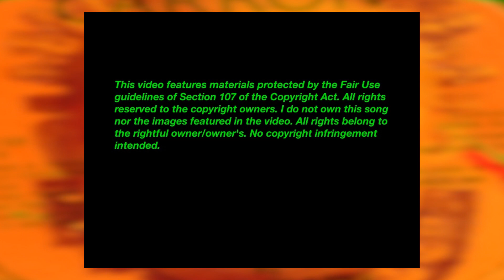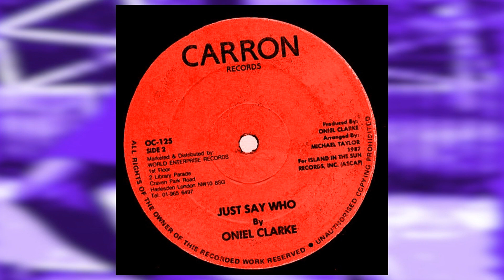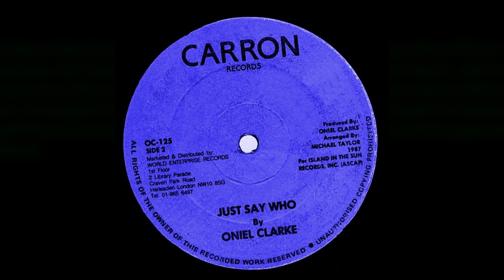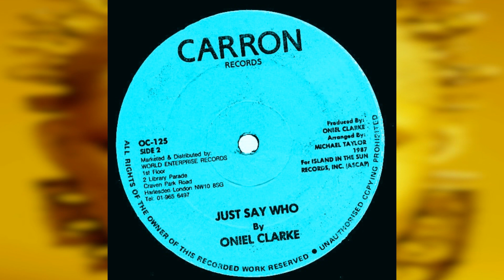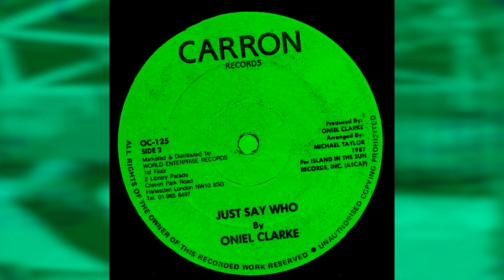O'Neil Clarke "Just Say Who" (Extended)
"Just Say Who" and "Version" from a white (blank) label Carron Records 12" 45rpm